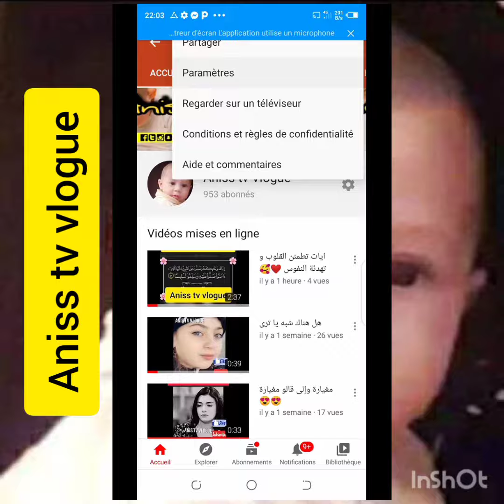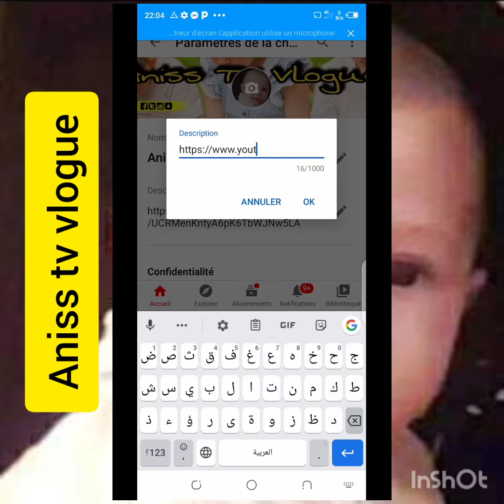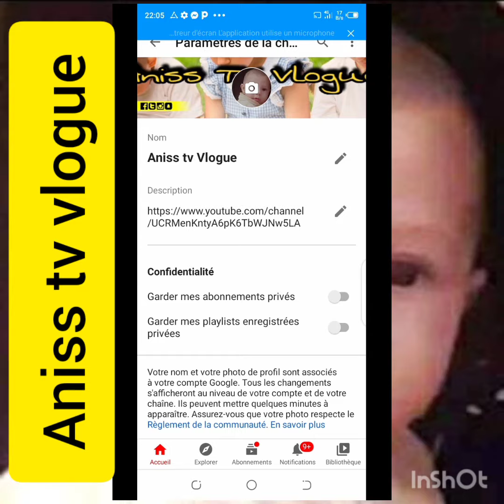Aniss_tv_vlogue حلول المبتدئين بحالي مكطلعش ليهم القناة في البحث ها الحل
Solutions for beginners in my case, I do not care about the channel in the search, here is the solution.